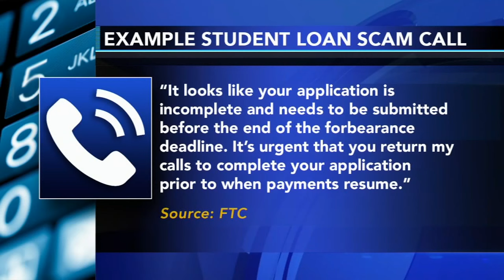Tips for avoiding student loan repayment scams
After a three-year pause, student loan borrowers will have to start making payments again in less than a week.

But experts warn related scams are on the rise.

The FTC warns that scammers are calling, texting and emailing borrowers, falsely claiming their student loan debt can be reduced or canceled altogether for a fee.

"They'll tell you they can get forgiveness in a shorter amount of time than might be available, that your payments are going toward your student loans. They might claim to be part of the Department of Education," explained Katherine Aizpuru of the FTC.